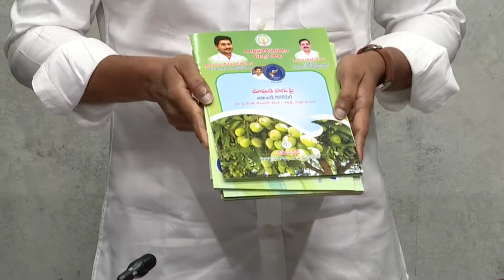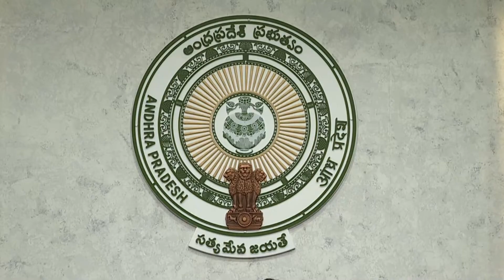AP CM YS Jagan holds review meeting on Rythi Bharosa Centers at camp office - Tadepalli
AP CM YS Jagan holds review meeting on Rythi Bharosa Centers at the camp office - Tadepalli : 06th May 2022